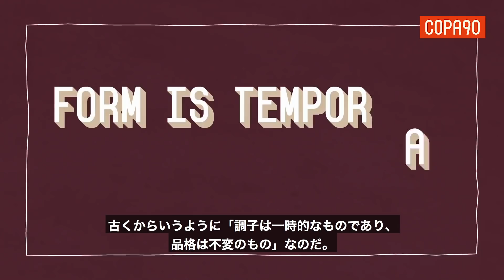【字幕あり】クリスティアーノ・ロナウドは衰退している？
COPA 90とのコラボレーション企画。世界最高の選手のひとりであるクリスティアーノ・ロナウドのキャリアの終わりは近い⁉日本語字幕付きで見られるのはFootball Tribe Japanだけ！